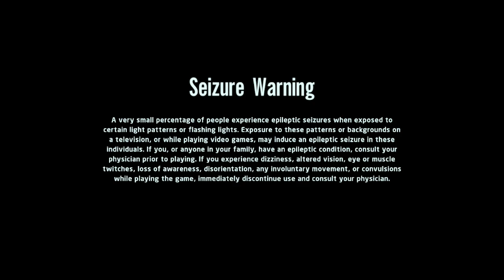LEGO Star Wars: The Skywalker Saga (N. Switch) Pt. 2: Ep. 1 - Story Levels (2/3)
LEGO Star Wars: The Skywalker Saga for Nintendo Switch.
The galaxy is yours in LEGO Star Wars: The Skywalker Saga. Experience memorable moments and nonstop action from all nine Skywalker saga films reimagined with signature LEGO humor.

Explore the Trilogies in Any Order – Players will relive the epic story of all nine films in the Skywalker Saga, and it all starts with picking the trilogy of their choice to begin the journey.

Play as Iconic Heroes and Villains –More than 300 playable characters from throughout the galaxy.

Discover Legendary Locales – Players can visit well known locales from their favorite Skywalker saga films .They can unlock and have the freedom to seamlessly travel to 23 planets as they play through the saga or explore and discover exciting quests.

Command Powerful Vehicles – More than 100 vehicles from across the galaxy to command. Join dogfights and defeat capital ships like the Super Star Destroyer that can be boarded and explored.

Immersive Player Experiences – String attacks together to form combo chains and fend off oncoming attacks. New blaster controls and mechanics allow players to aim with precision, or utilize the skills of a Jedi by wielding a lightsaber and using the power of The Force.

Upgradable Character Abilities – Exploration rewards players as they uncover Kyber Bricks which unlock new features and upgraded abilities across a range of character classes, including Jedi, Hero, Dark Side, Villain, Scavenger, Scoundrel, Bounty Hunter, Astromech Droid, and Protocol Droid.
Nintendo Switch gameplay. Genre: Action. E10+ - Everyone 10+ • LEGO Star Wars The Skywalker Saga. Enjoy the videos!

MagneonGames.